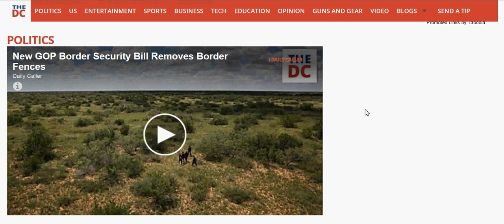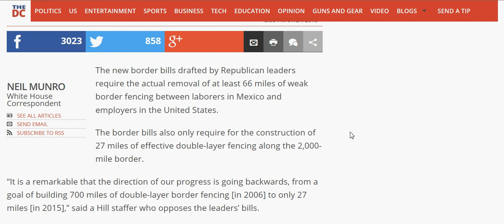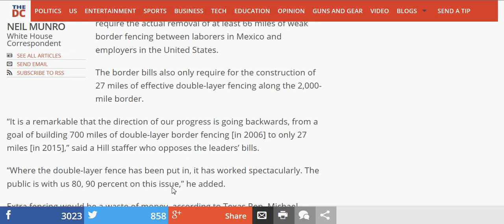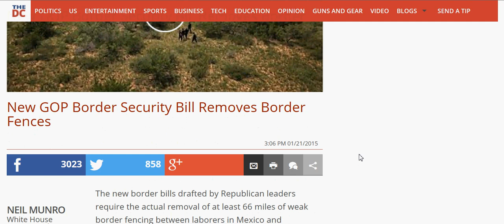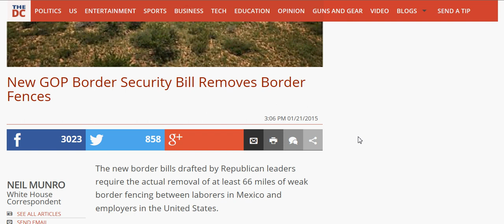REPUBLICAN BILL REQUIRES REMOVAL OF BORDER FENCE; OH ... LOL!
Didn't Americans just vote Republicans into office to secure the border?